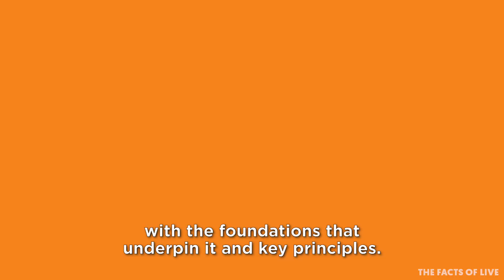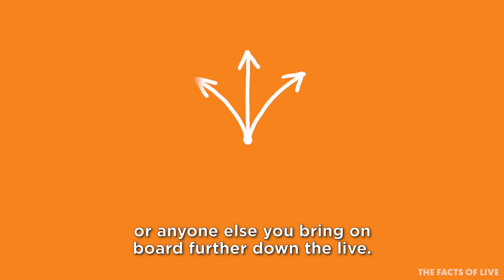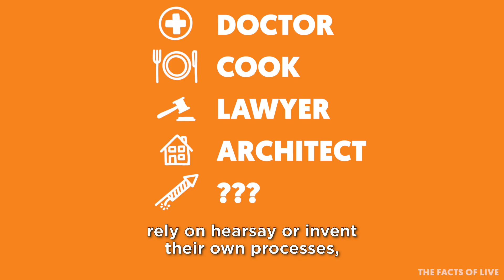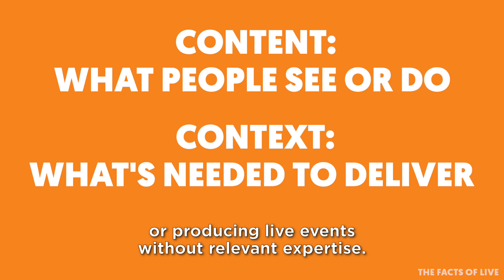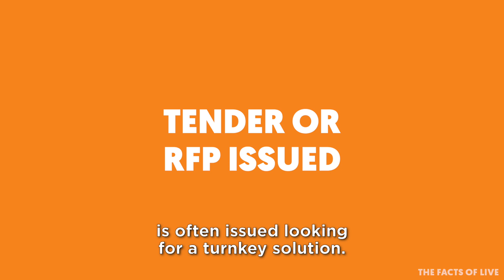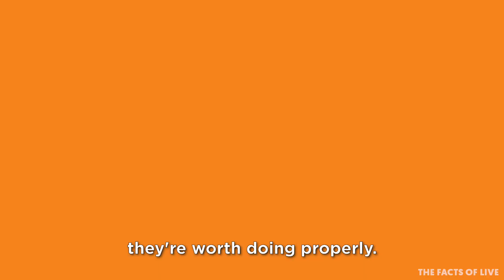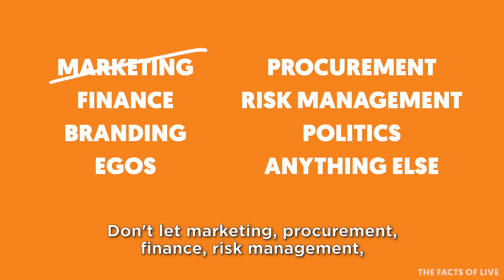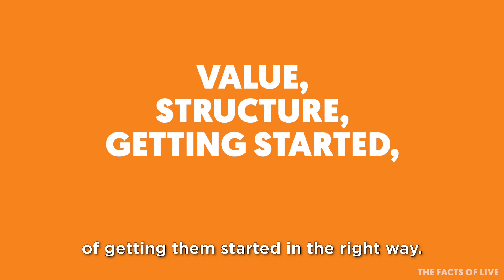Episode 3 - In The Beginning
Episode 3 of: The Facts of Live - The Series, In The Beginning.

This episode covers: the tipping point - the critical and most expensive point in any live event, 100 different ways of starting a live event or exhibition off - and why 100 ways is bad, the obstacles in the way of the best way and the value of content and context experience, at the right time (in the beginning!) to reduce risk and create more impact.